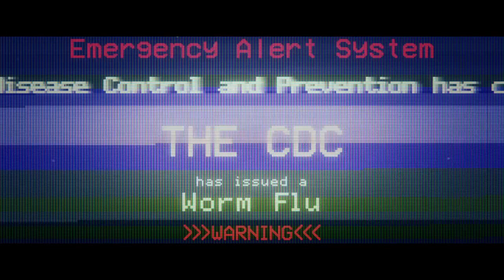Viral Official Trailer 1 2016 HD